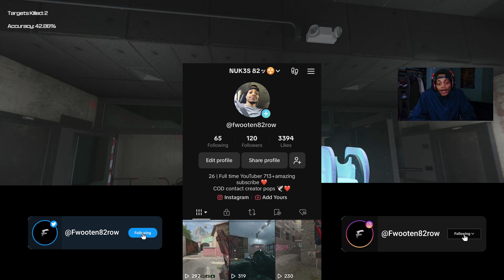the *GOD GUN* SMG's in MW3 is BROKEN...🎯(Best WSP-9 Class Setup) - COD WSP-9 MW3 Gameplay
150 LIKES?!

Find your blueprint weapon to help to find it easily here!👇👇👇

HOW to Find your Blueprint or Blueprint Bundle Weapons EASY & (any Call of Duty game )👌